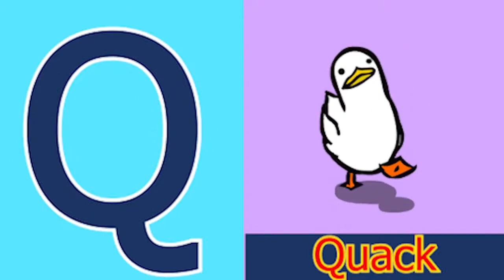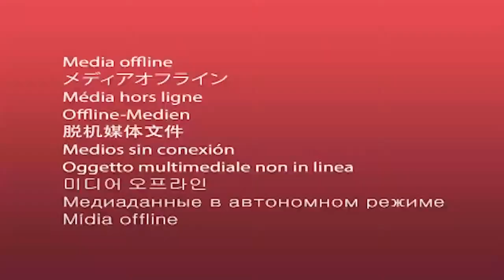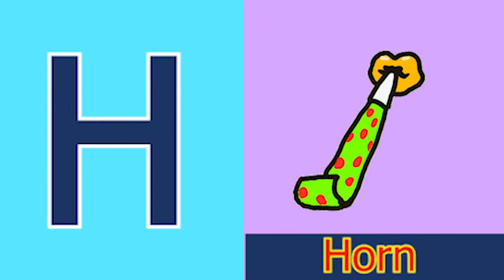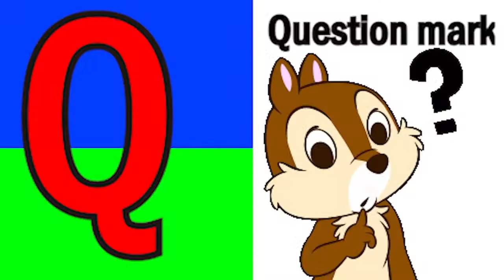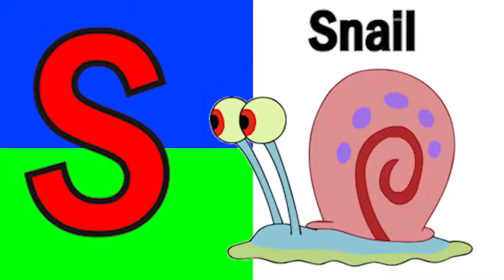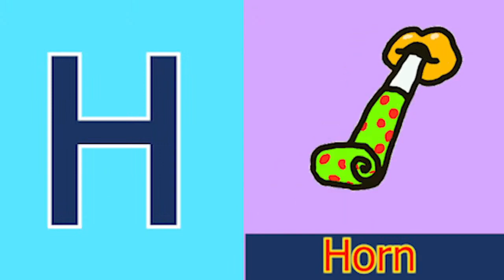ABCD Phonics song abcd Two words Nursery rhymes A to Z alphabet phonics sound Chichoo tv